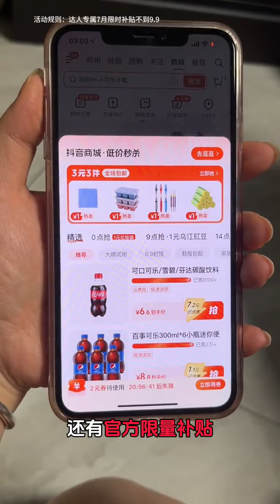在cos界也是属于相当炸裂了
巧云and麦治的快乐生活
挫折难免 开心常在
谢谢你们的喜欢💕
The happy life of Qiaoyun and Maizhi
Frustration is inevitable, happiness is always there
Thank you for your likes💕
巧雲and麥治的快樂生活
挫折難免 開心常在
謝謝你們的喜歡💕